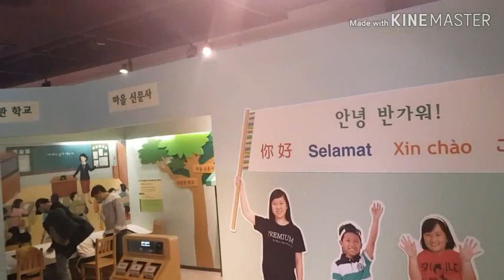브이로그 - 아이들과 가볼만한곳! 경기도어린이박물관 추천!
경기도 용인시에 위치한 경기도어린이박물관!
아이들과 가볼만한곳으로 추천하는 이유~!
영상 중간중간 꿀팁들이 있어요~